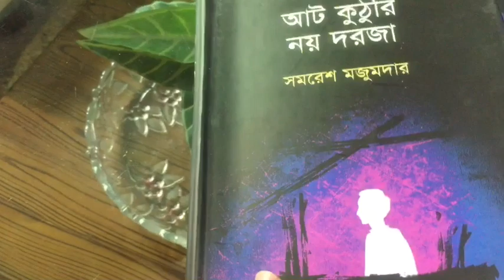আজ দুপুরে অনেক দিন পর বেলে মাছ ভর্তা করলাম | সাথে ছিল সরিষা ইলিশ রান্না